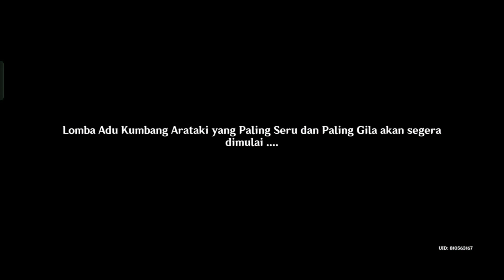Day 2 vs Wizard Moneybags Event Adu Kumbang Arataki Yang Paling Seru Dan Paling Gila Genshin Impact